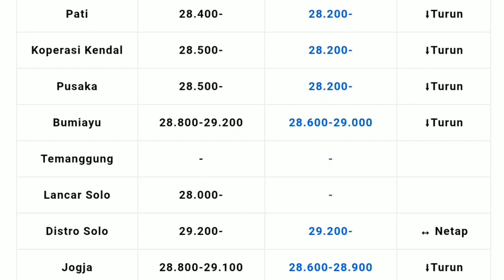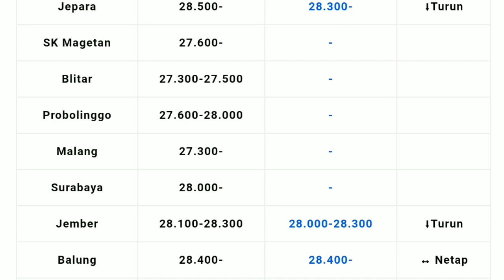Referensi Update Harga Telur Ayam Ras Hari Ini Jum'at, 14 Juli 2023 se-Indonesia